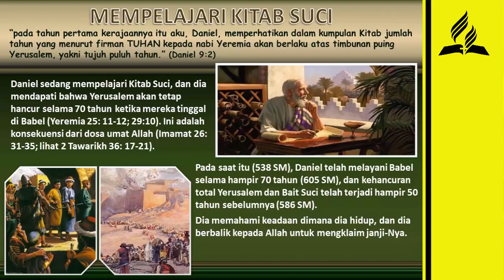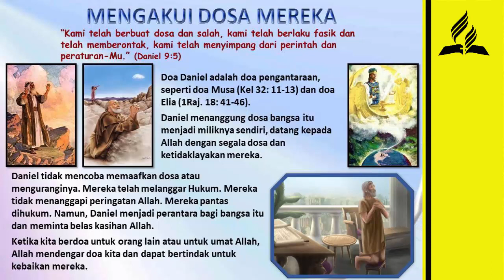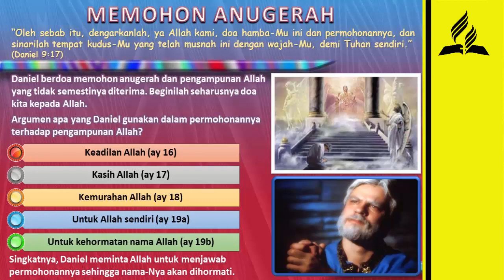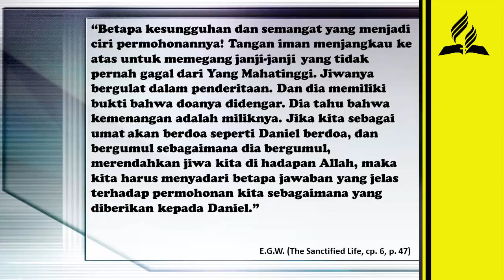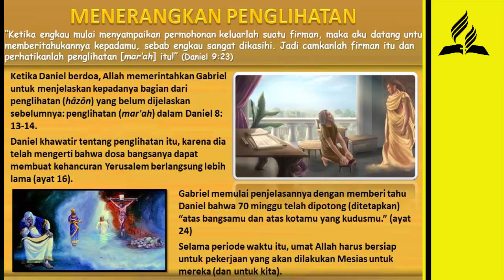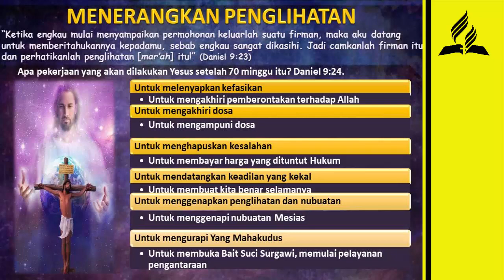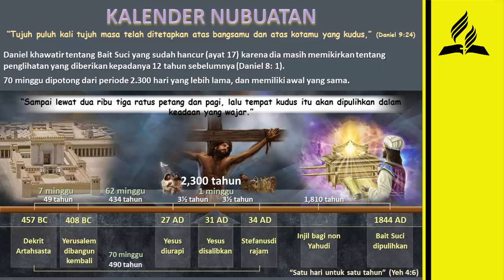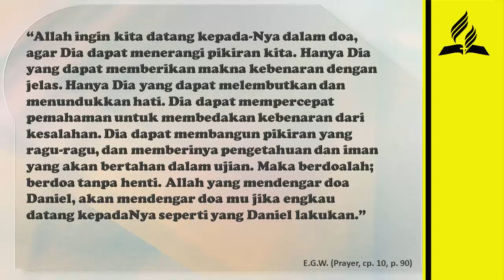Dari Pengakuan Kepada Penghiburan l Pelajaran Sekolah Sabat Ke-10 l Triwulan I - Tahun 2020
RINGKASAN SEKOLAH SABAT KESEPULUH